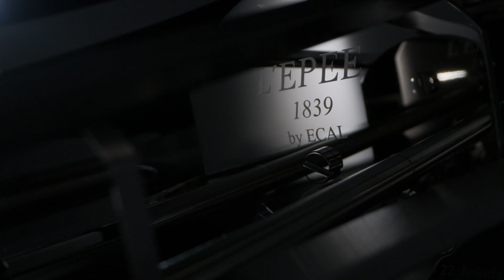【腕錶生活】L'Epée 1839 Time Flies飛行時光座鐘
L'Epée 1839攜手洛桑藝術學院之茱麗葉特．勒夫弗（ECAL x Juliette Lefèvre）推出Time Flies飛行時光座鐘，體現出你我童年夢想中最完美的冒險家飛機。然而在仔細觀察之後，你會發現它的簡約結構看似明確篤定，但其實更多的是神韻上的塑造。

小時和分鐘通過白色壓印數字，顯示在黑色PVD塗層和圓形緞面打磨的精鋼大型圓盤上。即使時間顯示清晰易讀，也可能需要集中精神來閱讀時間，才不至於分心貪看那枚特別打造的傑出鏤空機芯，沉迷於駕駛艙內用來控制時間顯示速度的擒縱裝置。